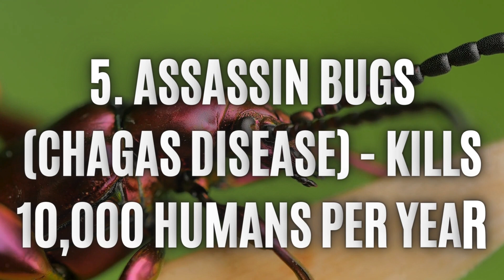Top 10: Most dangerous animals in the world